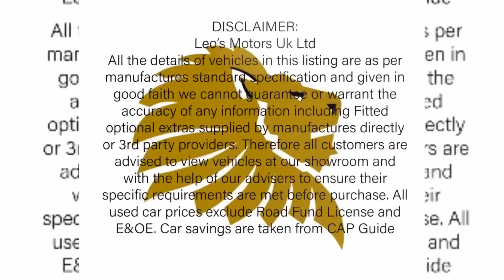BMW 1 SERIES - For Sale (hd)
BMW 1 Series For Sale 89,000 miles service history